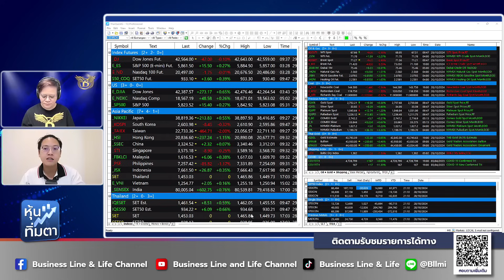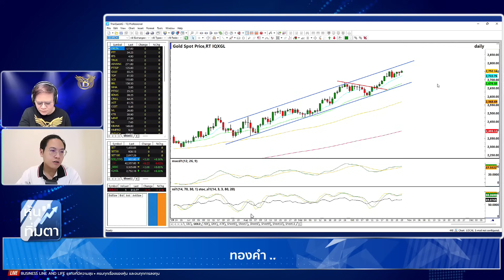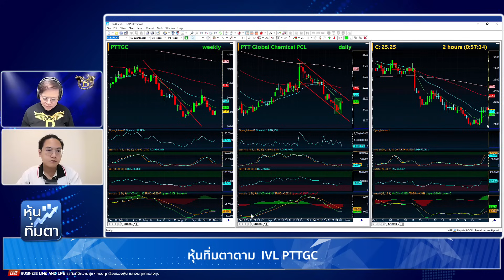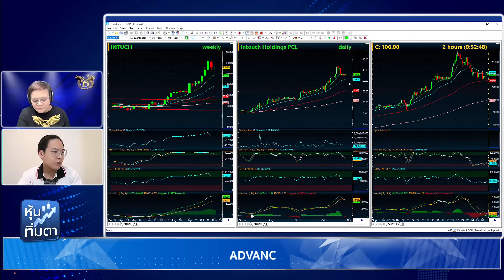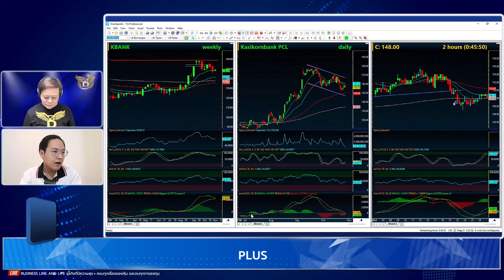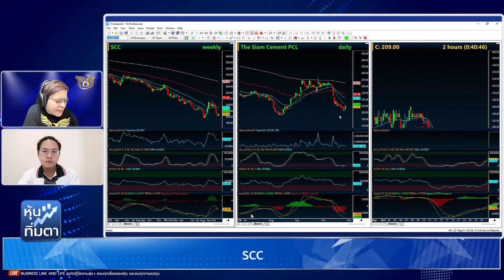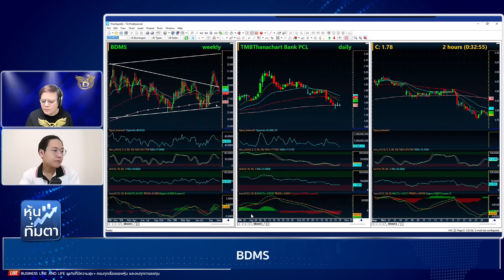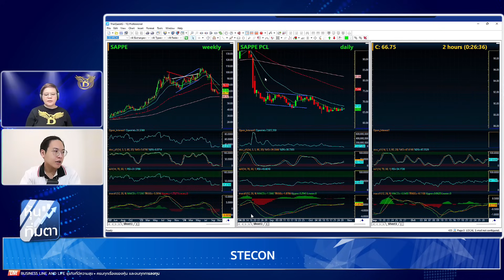ช่วงหุ้นทิ่มตา 29-10-67 : ณรงค์เดช จันทรไพศาล Business Line & Life Channel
🔸ประเด็นสำคัญ🔸Bitcoin เบรกแล้ว ต้าน.. IVL PTTGC BTS